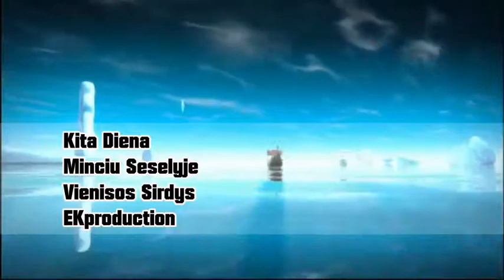Kita Diena -- minciu seselyje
Kita Diena
Minciu Seselyje
Vienisos Sirdys
EKproduction